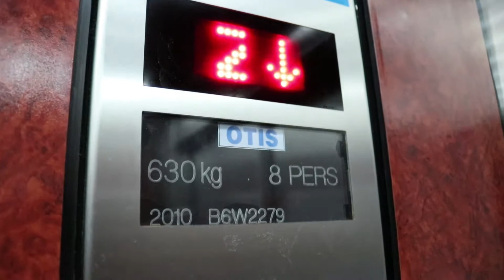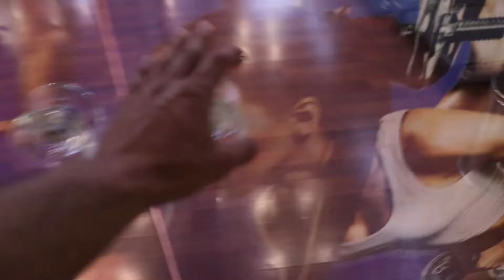POWER MOVEMENTS & I LOST MY WIND MUFF | SAIF'S JOURNEY EP 64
Day 64 :
Week 13 , Day 5 : POWER MOVEMENTS & I LOST MY WIND MUFF | SAIF'S JOURNEY EP 64.

In this episode I lost my windmuff so the audio quality got affected by the wind and I also show you my "Power Movements" Workout ,
and I congratulate you for passing week 13 you're awesome man keep going forward no matter what, I believe in you, enjoy :)

Week 13: Done, Well Done :)

-DM in Instagram For Motivation,Personalized Meal Plans and Training:
2-Valence - Beyond the Stars